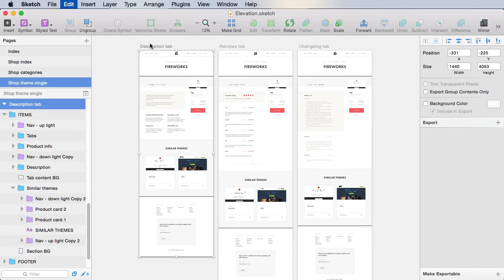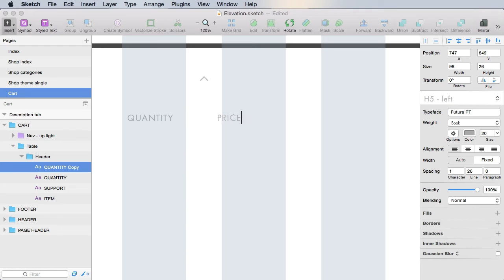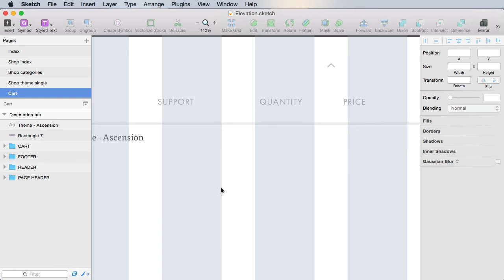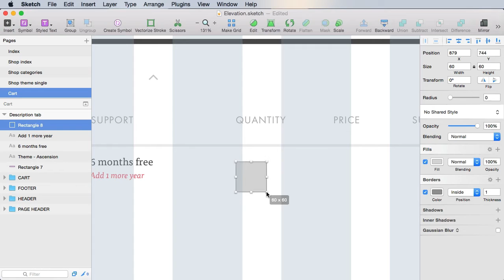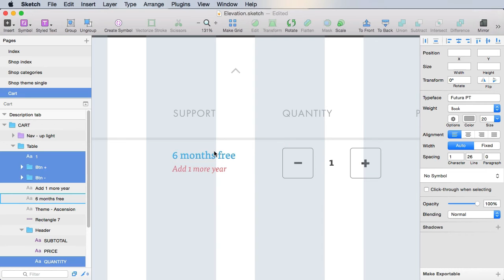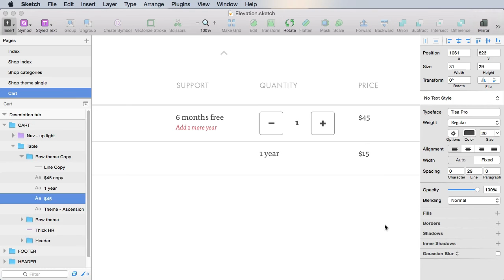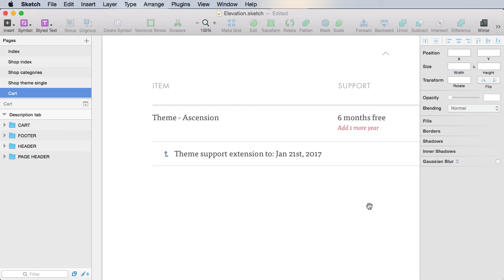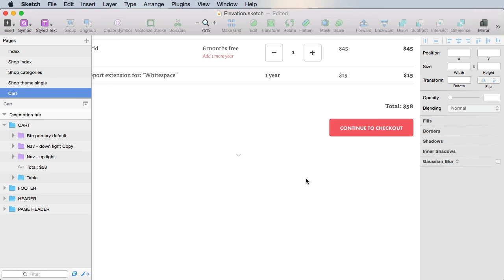Designing an eCommerce Portfolio: Shopping Cart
Just like in any other eCommerce website, the cart will show a list of the products you wish to buy. Let's build ours using a simple table layout.